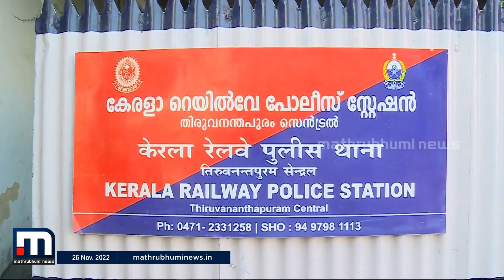ട്രെയിനുകളില്‍ നിന്ന് മൊബൈല്‍ ഫോണ്‍ മോഷ്ടിക്കുന്ന പ്രതി പിടിയില്‍| Mathrubhumi News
തമിഴ്‌നാട് സ്വദേശിയാണ് തമ്പാനൂര്‍ റെയില്‍വേ പോലീസിന്റെ വലയിലായത്. ഇയാള്‍ മോഷ്ടിച്ച ആറു ഫോണുകള്‍ കണ്ടെടുത്തു.

Happy viewing!